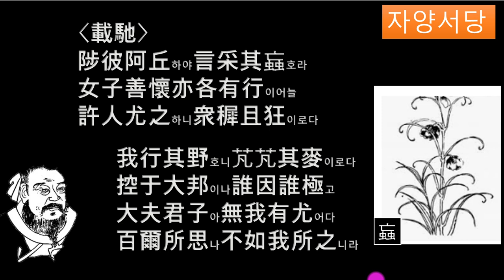시경54국풍용풍(재치) 백번 생각해도 내가 찾아가 위로함만 못하구나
재치
말 몰아 달려서
돌아가 위후 위로하리라
멀리멀리 말 몰아
조읍에 이르려 하였더니
대부들 산 넘고 물 건너 쫓아와
내 마음 시름에 젖네

날 옳다 하지 않으니
곧바로 돌아가지 못했네
옳지않다 하나
내 그리움 잊을 수 없네
날 옳지 않다 하니
곧바로 건너지 못했네
날 옳지 않다 하나
내 그리움 그만둘 수 없네

저 언덕에 올라
패모를 캤네
여자 생각이 맣음은
각자의 도리 있거늘
허나라 사람들 허물하니
유치하고도 미치광이들이로다.

내 그 들판을 가니
보리가 뭥하네
큰 나라에 하소연 하고프나
누굴 통하며 어디로 갈까
대부와 군자들은
날 허물하지 말지어다
백 번 생각해도
내가 감만 못하니라
번역 박소동